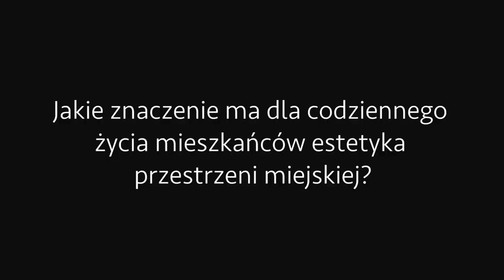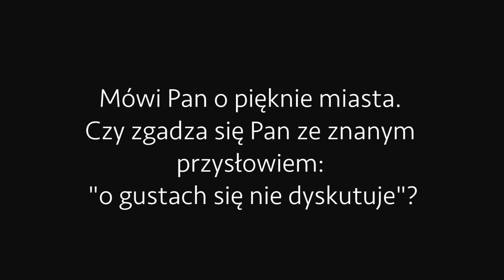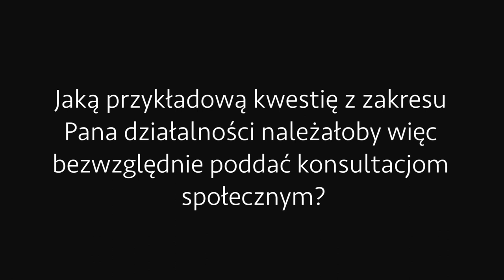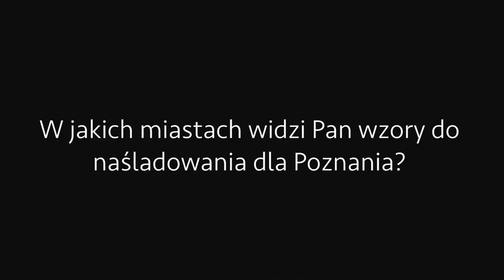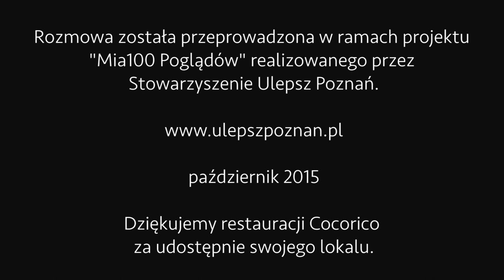Mia100 Poglądów: Piotr Libicki - Plastyk Miejski Poznania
Rozmowa z Piotrem Libickim - Plastykiem Miejskim Poznania